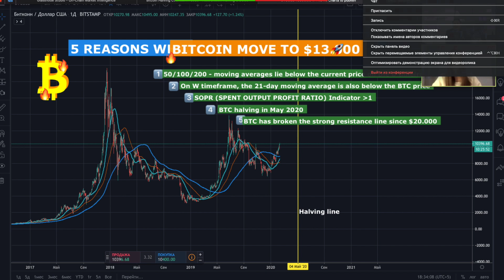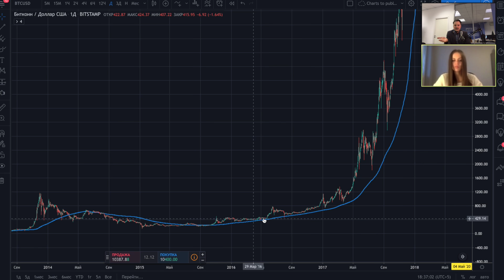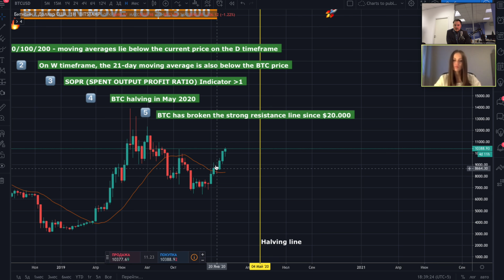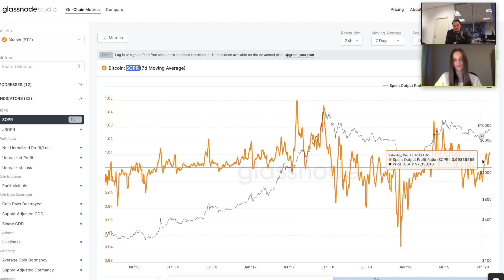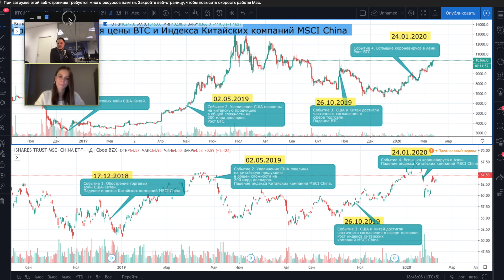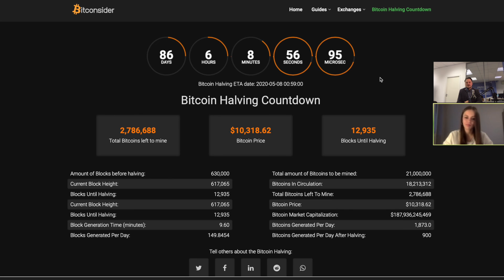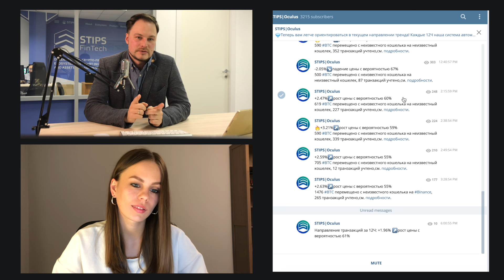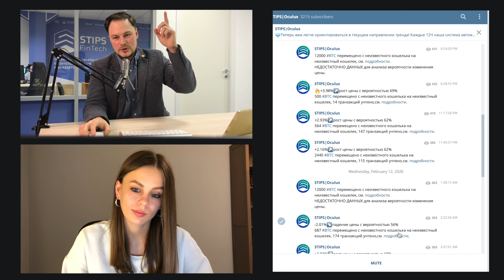Рост криптовалют. Коронавирус и биткоин. Что дальше? Аналитика криптовалют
Телеграмм канал с крупными транзакциями btc и их влияние на крипто рынок @stipsoculus_rus